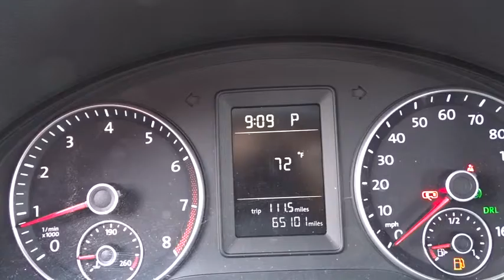2010 Volkswagen Jetta Sedan Tyler, Longview, Lufkin, Nacogdoches, Shreveport, TX 301229A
2010VolkswagenJetta Sedan
2010 Volkswagen Jetta Sedan SE - Stock#: 301229A - VIN#: 3VWRX7AJ5AM157375

Patterson Volkswagen
3800 Chandler Hwy